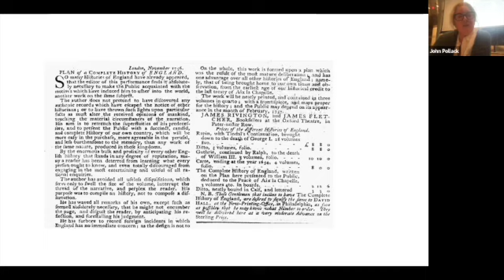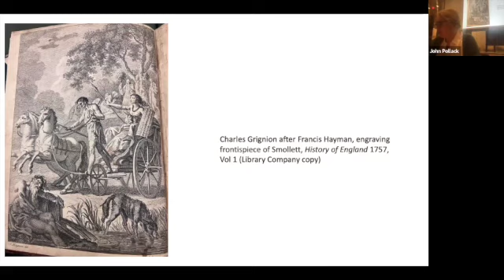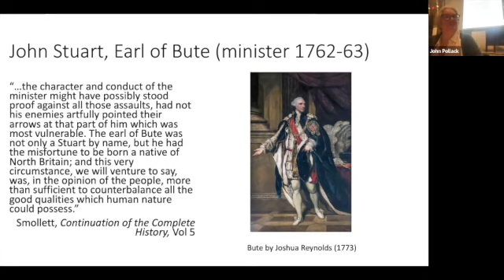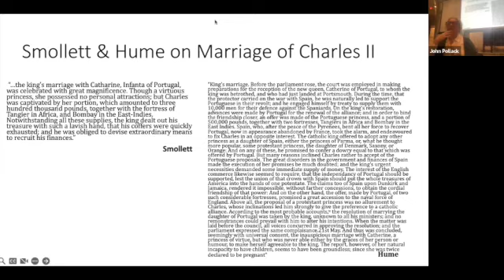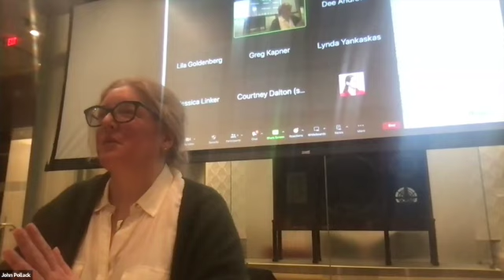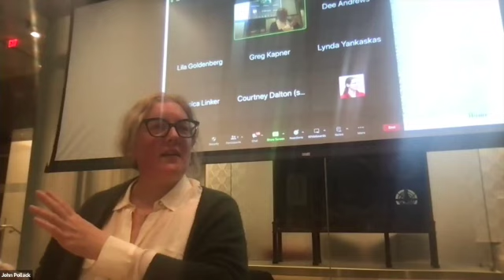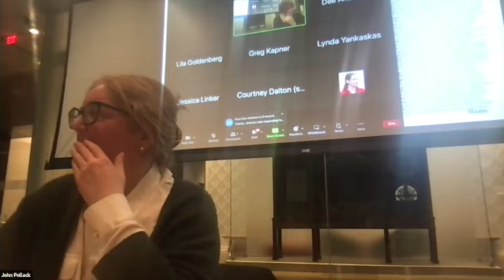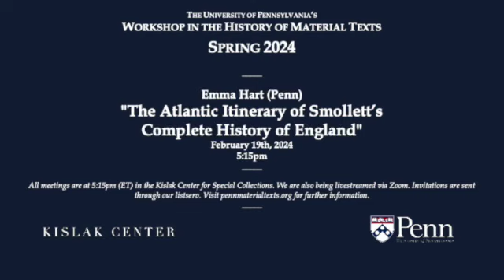Spring 2024: Emma Hart: "The Atlantic Itinerary of Smollett’s Complete History of England"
Emma writes:

Between 1757 and 1761 the Scottish writer Tobias Smollett published his Complete History of England and its Continuation. The volumes were a sequel to David Hume’s History of England, which had taken readers up to England’s Glorious Revolution of 1688. Smollett’s efforts brought Britons right up to the closing stages of the Seven Years War. The History was a tremendous success, rewarding Smollett with a steady income and annoying his rivals, who made themselves feel better by sniping at its perceived flaws. My talk will explore the transatlantic dimensions of Smollett’s bestseller, focusing on how the Complete History, its author, its publisher, and its readership all worked to make it an empire-spanning narrative, the likes of which had not been seen before.

At Penn Emma Hart is the Richard S. Dunn Director at the McNeil Center for Early American Studies and the Roy F. and Jeannette P. Nichols Chair in American History. She is the author of two books: Building Charleston: Town and Society in the Eighteenth-Century British Atlantic World (2010) and Trading Spaces: The Colonial Marketplace and the Foundations of American Capitalism (2019). She is now at work on a biography of the Scottish author Tobias Smollett, which she hopes will help readers to appreciate better the imperial foundations of his life and work, and their importance to a Scotsman living in England just a few decades after the Act of Union.